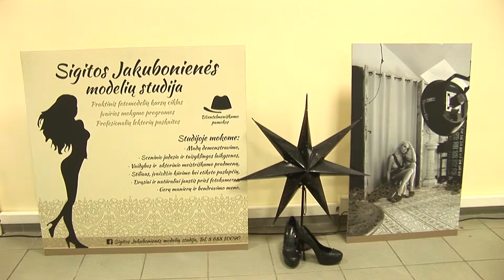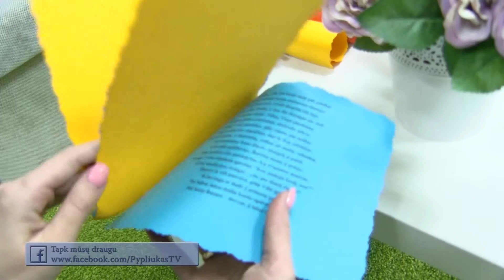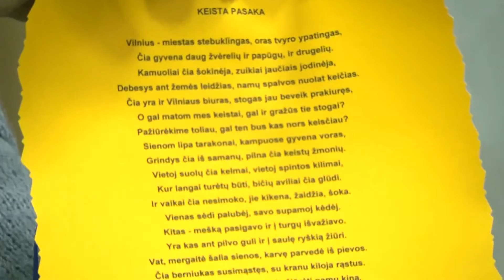TV laida "Pypliukas" 2015 11 27